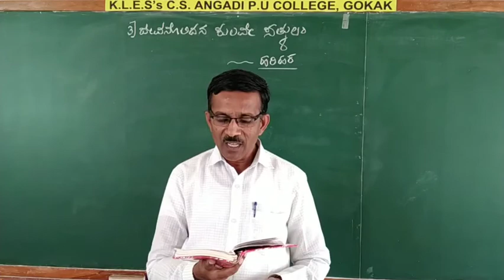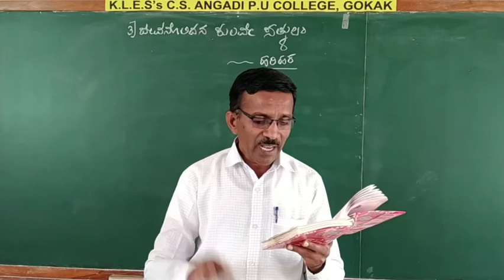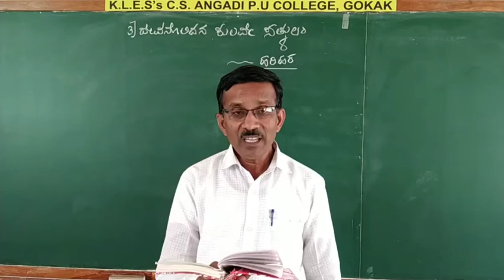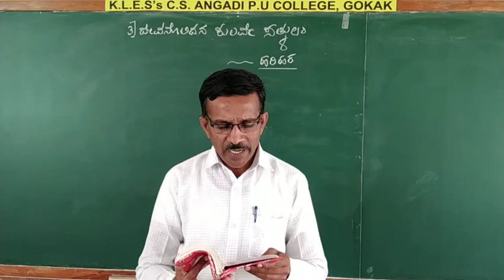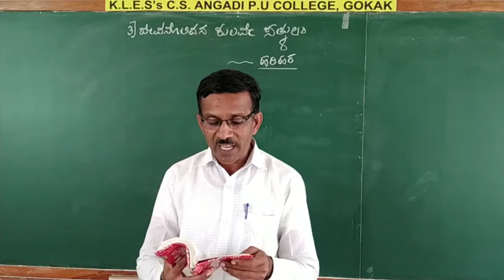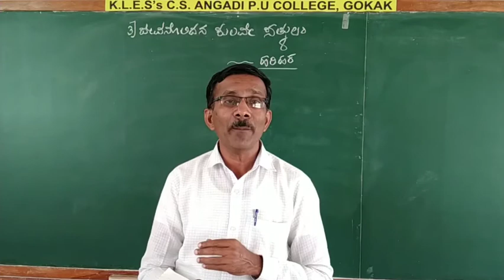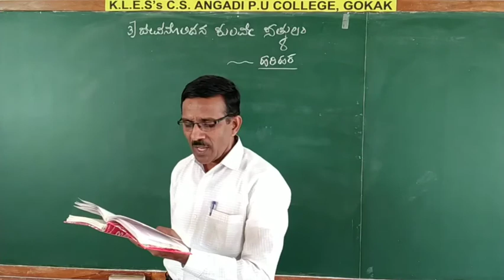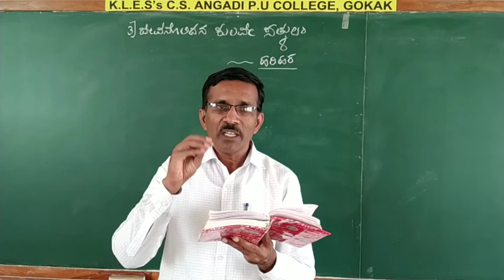3rd poem, Devanolidana kulave satkulam.(puc I yr Arts)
stanz 3rd to 8th explanation.